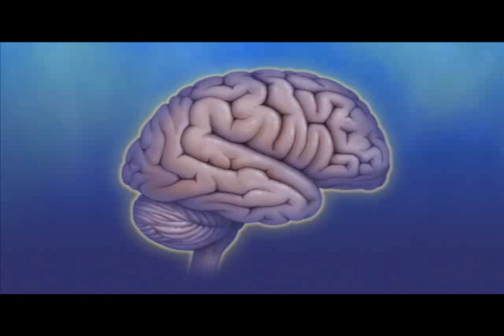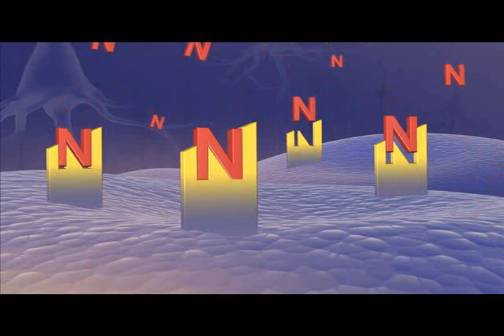Stop Smoking - Why is it so hard? - Mayo Clinic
For some people it is very hard to stop smoking.  In this video experts from the Mayo Clinic explain why.  The video illustrates the way in which cigarettes deliver nicotine to the brain causing changes in the brain that lead to addiction.  When a person stops smoking they often experience difficult withdrawal symptoms and powerful urges to smoke.  The urges and withdrawal symptoms make quitting very hard for many smokers. But hope and help for smokers can be found at the Mayo Clinic